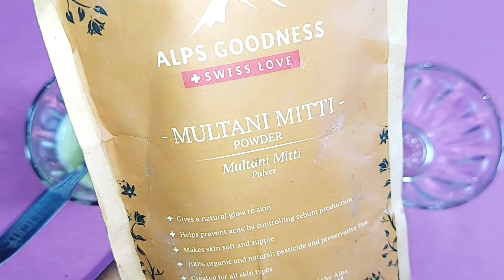पिंपल्स और दाग धब्बे गायब! चेहरा इतना ज्यादा ग्लो करने लगेगा | Remove Pimples acne Fast |Acne Scars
पिंपल्स को जड़ से खत्म करें | Remove Pimple acne Fast | Get Spotless Glowing Skin | Acne Scars

 aaj ke is video me aaplogo ko pimples removal home remedies ke bare me bata rhi hu jo apke skin ke pimples ko jad se khatm krta h sath hi pimples ke daag dhabbo ko v door krta h.. Plz pura video jaroor dekhen friends

My other YouTube viral videos :-

WOW vitamin c face wash review | Wow Vitamin C Foaming Face Wash | Wow Skin Science | Skin Whitening

किसी भी शादी पार्टी में जाने से 20 मिनट पहले लगा लें, instant glowing face peel off mask

₹2 में घर पर रखे कुछ चीजों से बनाये ₹1000 वाला स्क्रब, पूरे शरीर को गोरा करें

Cover topic :-

पिंपल्स हटाये और बेदाग ग्लोविंग स्किन पाएं,
pimples ke daag kaise hataye,
remove Pimple/acne scars fast,
pimple hatane ka tarika,
पिंपल्स के दाग धब्बे कैसे हटाए,
gharelu upay,
pimples removal home remedies,
चेहरे के दाग धब्बे,
कैसे करें,
acne treatment,
pimples treatment,
Archana Jha,archanajha,
home-made, skin care, home remedy,
remove dark spots, pigmentation, मुँहासे

acne treatment, how to get rid of acne, how to get rid of pimples